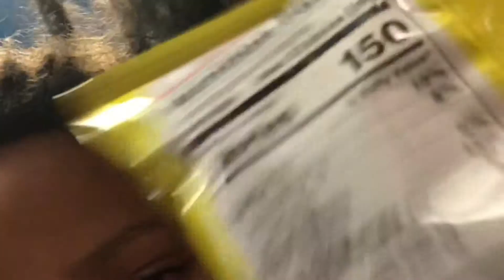Idk (pt.1)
BBX.HAzZI ,Daiyani james